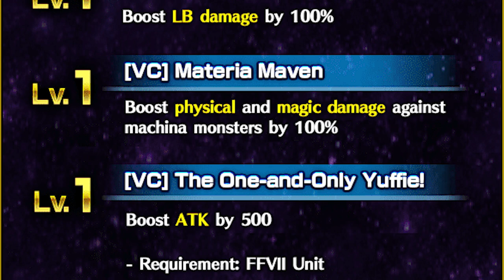How to Use Materia Hunter Yuffie! | Final Fantasy Brave Exvius - Unit Reviews, Guides, and Rotations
moogle hoodie daishouriiiii i have no idea if i used this right